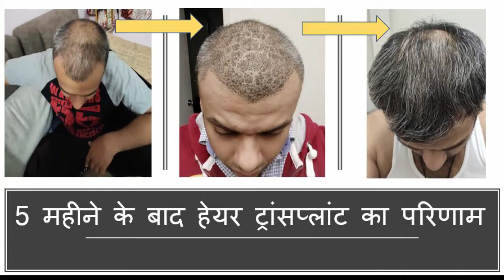My Hair Transplant Result | 5 months progress | KV Hair Care & Life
Hair Transplant clinic location: Jabalpur, MP

Hello Friends,
In this video I will be showing my5months hair transplant progress.
Medication I'm taking as usual multi vitamin biotin, green tea extract and and dutasteride tablets.
Small side effects i saw regarding dutasteride.
Hair Transplant grafts: 2500
Technique: FUE
Transplant done under guidance of plastic surgen with 15 years experience
but still the grafts calculation was not accurate and there was shortage of grafts for crown area during hair transplant

Regards,
KV

FUE Hair Transplant | Month 3 | Surgery, Swelling, Growth, Before & After, Advice | Progress Update
FUE Hair Transplant 3 Months post op
FUE Hair Transplant | 3 Months Post Surgery | Amazing Results
UPDATE ! 3 months FUE Hair Transplant
Hair Transplant: Month 3
3 Month Hair Transplant Journey Initiates at By Expert Hair Restoration Surgeons
Factors that can Delay Hair Transplant Growth, and Additional Treatment to Improve Results
Hair Transplant Result in 3 Months, 2500 Grafts
My Hair Transplant Journey, 2021 ( 3 Months Post Ops) |Hair Transplant Results
Great Hair Transplant Results at only 4 MONTHS!
FUE Hair Transplant 3 Months
Hair Transplant - 3 Month Update
Hair Transplant Before & After - 1 Year Results
Why did I cover only Front with Hair Transplant? Stupid or Smart?
Bald vs Hair Transplant - My Tinder Online Dating Experiment!!!
Hair Growth Experience|Hairfall|RESULTS|Finasteride|Receding|hindi|Hair transplant
Hair Transplant growth timeline | Month 1-9 | Norwood 5
Receding hairline, Hair Transplant before and after
Hair Transplant with Hyperbaric Oxygen Therapy!!! 5000 Grafts Sapphire FUE! MY REACTION
Washing my hair after hair transplant at home | Best shampoo for hair transplant wash?
FUE Hair Transplant | Week 2 | Q&A, 2,500 Grafts, Skincare Routine | Follicular Unit Extraction

Hair transplant 2020, Hair transplant 2021, Hair transplant latest, Hair transplant near me

This channel is only for the information & is not responsible for any type of profits, loss or any damages. If you are going for HAIR TRANSPLANTATION ,that's completely your decision.This channel never ever forces or provokes anyone for HAIR TRANSPLANTATION (directly or indirectly).